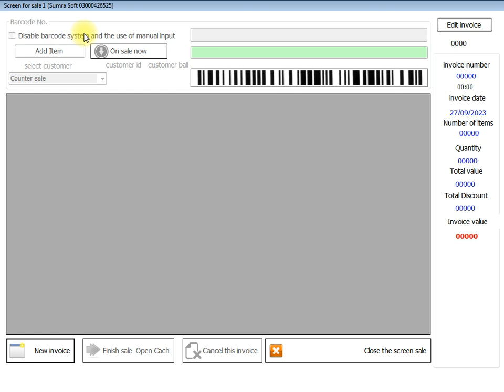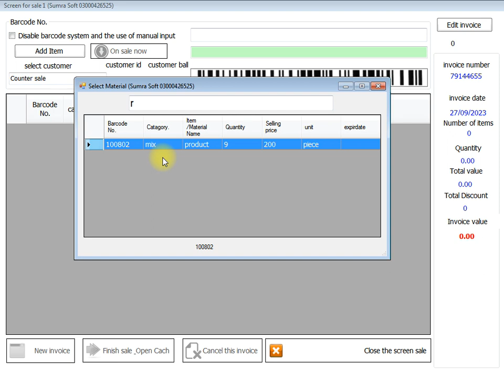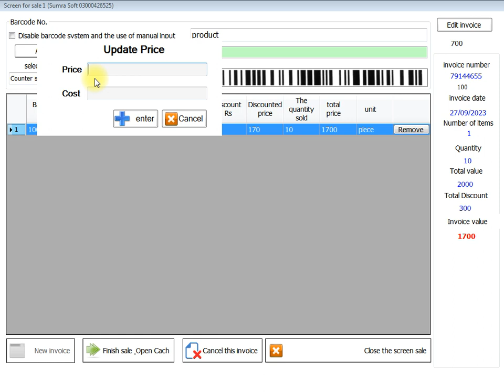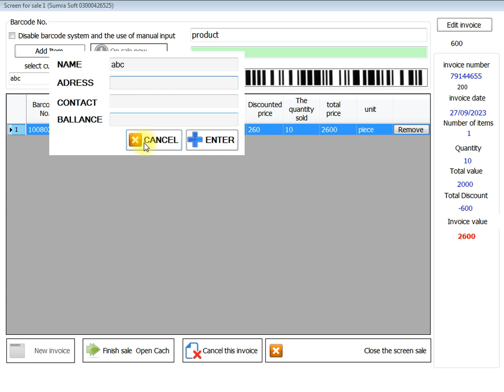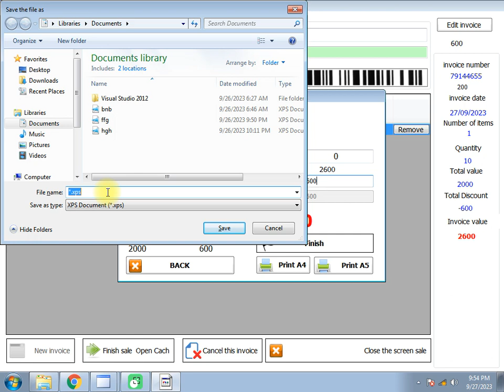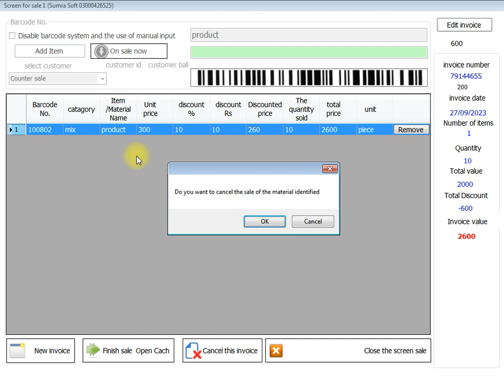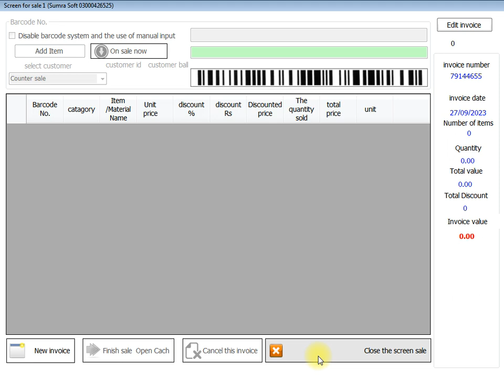Point Of Sale , Pos , Sumra Soft , How to Sale Invoice Creation Easy Way Complete Features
Point Of Sale , Pos , Sumra Soft , How to Sale Invoice Creation Easy Way With Complete Features And Details Most Easy To Use Re Uploaded
price only Rs 2999

Create Invoice
Point Of Sale
free point of sale software || Sale,Purchase,Sale Rtn,Purchase Rtn,Income,Expense,Customer,Supplier

This is free Point Of Sale Software For Life Time Just One time Fees only Rs 2499 to be paid,
you can use this Software at any Retail Shop
general store
book Shop
stationery Shop
Shoos store
Cloth Shop
Electric Shop
Electronics Shop
Grocery Store
Retail Shop
labour work
workshop employ
You can use this Software To maintain Your Business Record
Record
Sale Return
purchase Return
Demand Register
Builty Register